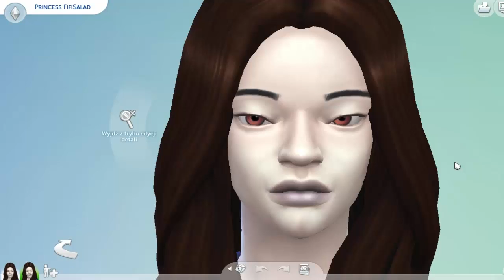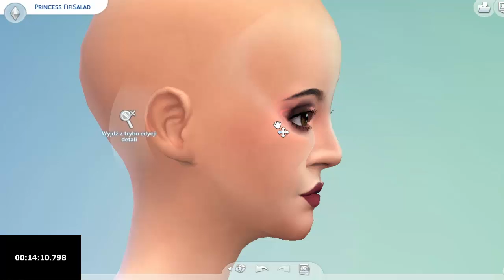The sims 4: Ugly to Beauty Challenge W 15 MINUT! #6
►Muzyka Intro: Music video by Akon performing Beautiful. (C) 2008 Universal Records & SRC Records Inc., a division of UMG Recordings